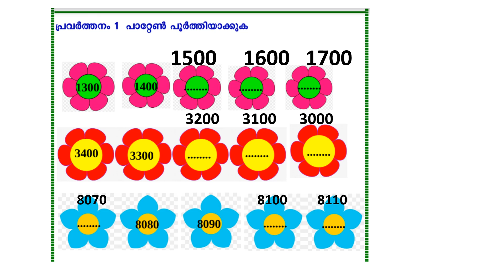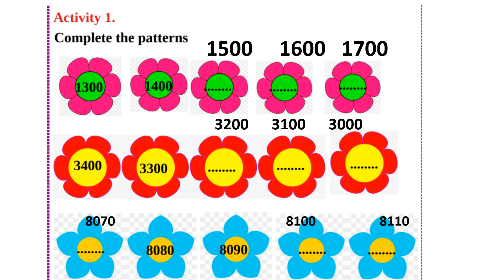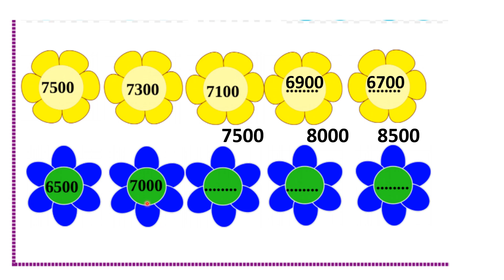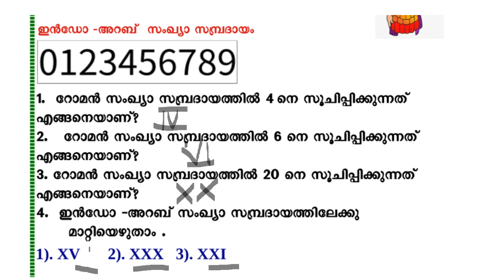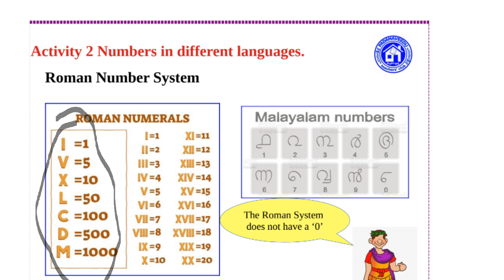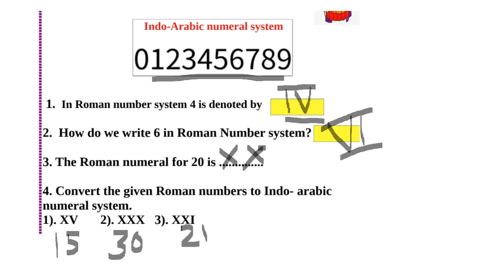CLASS 4 MATHS WORKSHEET AUG 4/ENG AND MAL MEDIUM/EDUTEACHERKERALA